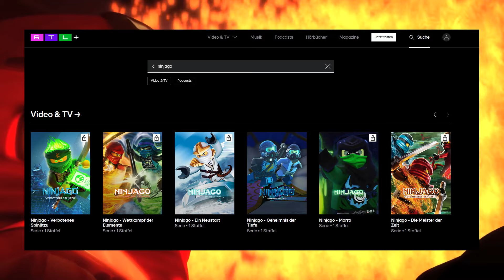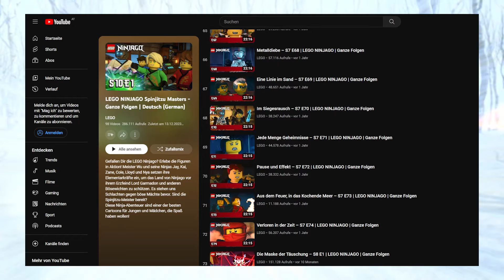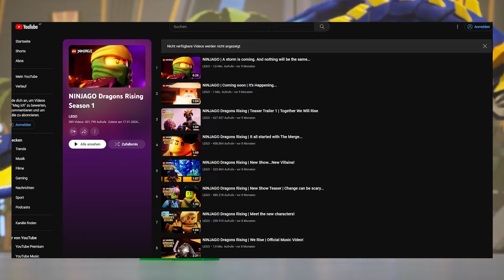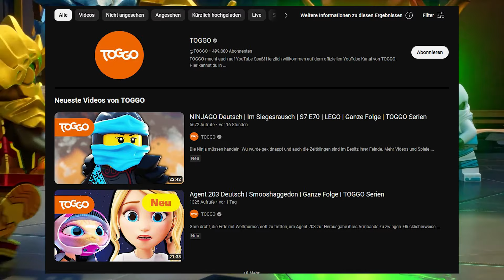ALLE Möglichkeiten NINJAGO auf DEUTSCH zu sehen (auch GRATIS)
Eine Frage, die ich extrem häufig gestellt bekomme: Wie und Wo kann man Ninjago schauen. In diesem Video möchte ich das Mysterium klären und die Frage beantworten.

Komm auf den Ninjago Cord Discord Server und hilf, das nächstes Mitglieder-Ziel zu erreichen
Fortschritt und Ziel:
83% . 333/400

Lass gerne ein Abo da und hilf, das nächste Abo-Ziel zu erreichen
Fortschritt und Ziel:
92% .. 9.28K/10K

1.397K Views - Feb 15, 2024

Bei LEGO Ninjago startet mit Dragons Rising eine neue Ära, denn zusätzlich zu den bereits bekannten bunten Ninjas von Lloyd, Kai, Nya, Zane und Cole, treten neue Charaktere in der kommenden Animationsserie auf, die in ihren Ninja-Fähigkeiten ausgebildet werden müssen. Ab dem 5. Juni wird die erste Staffel der TV-Serie LEGO Ninjago: Aufstieg der Drachen auch in Deutschland ausgestrahlt.
Arin, ein junger Träumer, findet sich nach einer kollisionsartigen Verschmelzung mit Ninjago in einer völlig neuen und chaotischen Welt wieder. Doch während der Verschmelzung hat Arin alles verloren. Aber er gibt die Hoffnung nicht auf und kämpft sich, gemeinsam mit seiner Freundin Sora, durch diese neue und spannende Welt. In der Serie haben sich viele legendäre Reiche plötzlich zu einem vereint, aber ihre Vereinigung ist instabil. Ein Spinjitzu-Ninja-Meister muss eine neue Generation von Helden ausbilden, um dabei zu helfen, Elementardrachen zu finden, die den Planeten retten können, bevor die Mächte des Bösen dieselbe Drachenenergie nutzen, um diese neue Welt zu zerstören.

Über Ninjago:

Ninjago ist eine animierte Action-Abenteuer-Serie, die von LEGO produziert wurde. Die Serie handelt von sechs jungen Ninjas (Kai, Jay, Nya, Lloyd, Zane, Cole), die gegen das Böse kämpfen, um ihre Heimatstadt Ninjago zu beschützen. Die Ninjas sind Meister der Elemente und haben jeweils ihre eigenen Fähigkeiten und Persönlichkeiten. Zusammen müssen sie gegen verschiedene Feinde kämpfen, darunter die böse Schlangenarmee, die Nindroids und die Geister. Die Serie ist für Kinder und Jugendliche geeignet und bietet spannende Abenteuer, Action und Humor. Schau dir die aufregenden Abenteuer der Ninjas an und erlebe mit ihnen unvergessliche Momente!